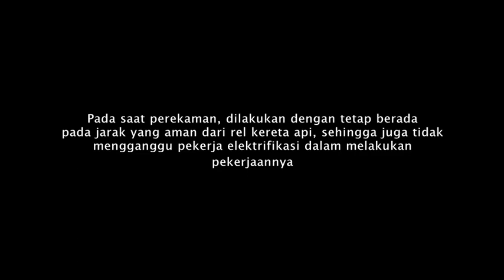UPDATE TERBARU ELEKTRIFIKASI KRL JOGJA-SOLO | PROSES PEMASANGAN FEEDER BRANCH DI TIMUR STASIUN KT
Lokasi : STASIUN KLATEN
Judul : Good Times
Genre : POP
Duration : 2:00
Added : Nov 2019
Artist : Patrick Patrikios
Mood : Happy
Update terbaru dari elektrifikasi kereta rel listrik di stasiun Klaten. Lokasi ini menjadi perhatian saya yang selalu saya nantikan perubahannya untuk elektrifikasi kereta rel listrik. Benar saja, hari ini merupakan hari yang sangat beruntung bagi saya, di mana pemasangan feeder branch berhasil saya abadikan.

Feeder branch merupakan kabel yang digunakan untuk percabangan antara feeder eire menuju kontak wire atau troli wire.

Dalam video ini saya secara full memberikan kecekatan dan ketepatan pekerja elektrifikasi dalam melakukan pemasangan feeder branch. Mereka juga menghasilkan pekerjaan yang rapi, aman dan disiplin. Bagaimana tidak, mereka terlihat sangat hati-hati dan tertib dalam bekerja, helm dan alat pelindung diri selalu mereka kenakan saat bekerja.

Ini adlah bagian pertama dari keseluruhan video pemasangan branch dari feeder wire.

Nantikan video selanjutnya ya

Video ini 100% hasil karya saya sendiri

Video di channel ini bertujuan untuk hiburan dan edukasi

Kamera : SONY CX405
Editing : VideoPad 5.32

THANKS TO :
1. Tuhan Yang Maha Esa
2. Bapak dan Ibu
3. Youtube Team
4. Teman-teman Railfans Klaten
5. Semua orang yang dijumpai saat peliputan

1. Facebook : Agustinus Wahyu Nugroho
2. Instagram : Agustinus Wahyu Nugroho